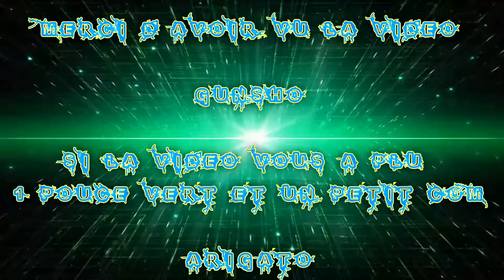[FR] League Of Legends Ranked 2016 #108 | Best Bot Ezreal Pulsafire VS Ashe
Voilà ma Cent-Huitième vidéo recorde en Ranked Sur League Of Legends !

Je Joue le Ezreal Pulzar Bot Adc

Game Great !

Infos Complémentaire !

Enjoy !! Gunsho !!